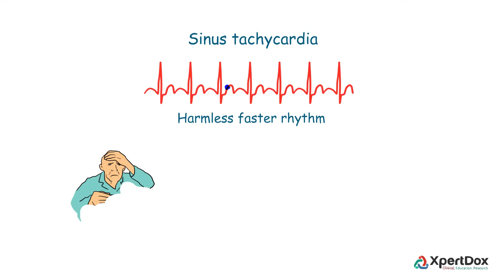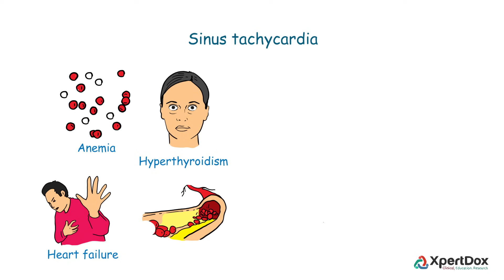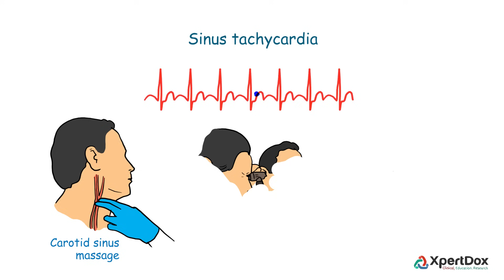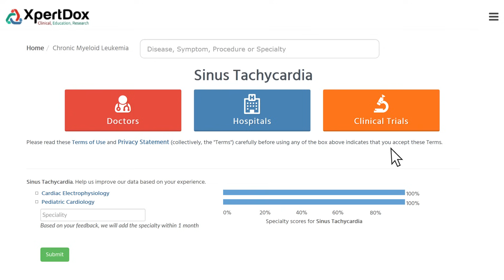Sinus Tachycardia - A condition with faster-than-usual heart rhythm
Sinus tachycardia is a sinus rhythm with an elevated rate of cardiac impulses, defined as a rate more than 100 beats per minutes in an average adult.
For more information about list of expert doctors, hospitals and ongoing clinical trials please